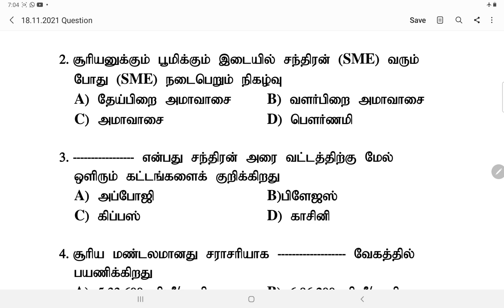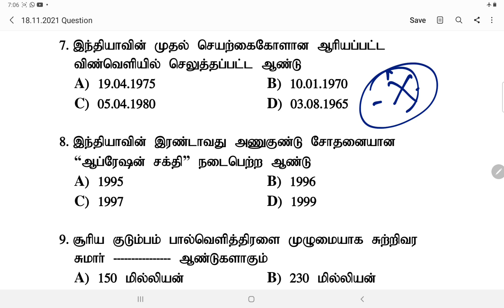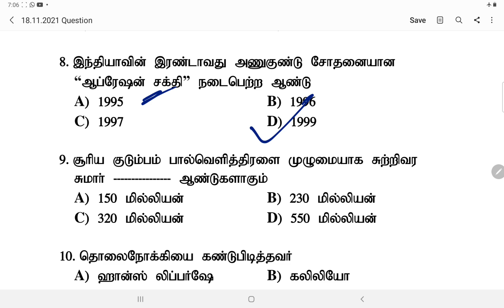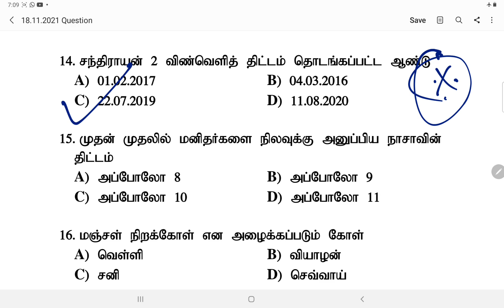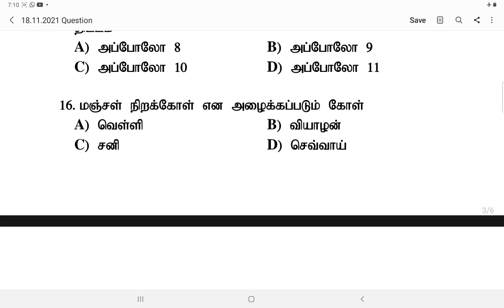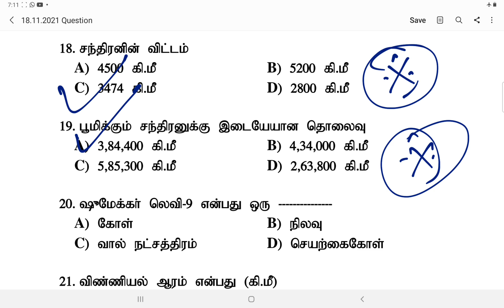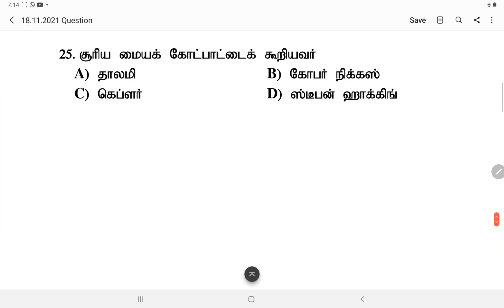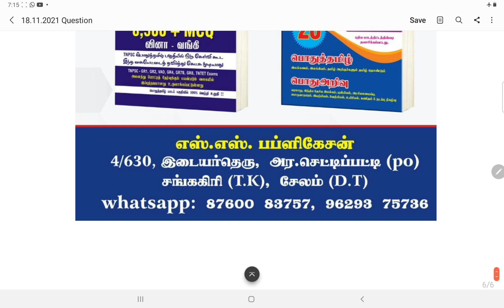Tnusrb pc exam -2022 ✍️ Day 3 🏋Test questions 🌟science💫in Tamil🏌️sri sairam 💪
science 50 days study plan
sample page

tnpsc group 4 & vao 20 model Test batch sample page

 *6 முதல் 12ம் வகுப்பு வரை உள்ள புதிய சமச்சீர் புத்தகம் 6,7,8,9,10,11,12 பாடத்திட்டத்தின் அடிப்படையில் (line by line) உருவாக்கப்பட்ட வினா வங்கி புத்தகம்

 *8500+MCQ(with answer key) பொதுத்தமிழ் பாட பிரிவில் 100% உறுதி  வாங்கி பயன் பெறுவீர் *

*புத்தகத்தை பெறுவதற்கு